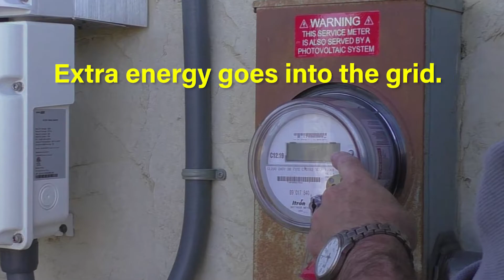Gerrits Solar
Paul and Christy Gerrits share their Gillette, Wyoming solar experience.